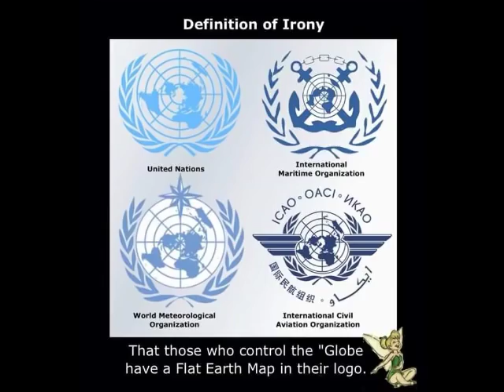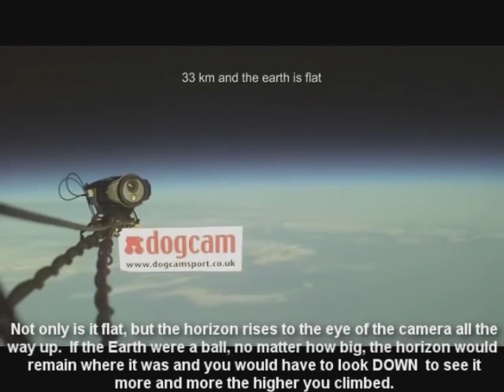LA TERRA PIATTA: SPIEGATA IN 2 MINUTI (Sub-Multilingual) [by, "Todos Proyecto33"]